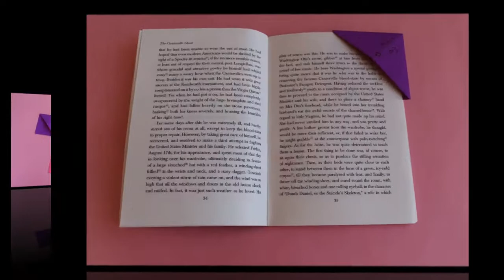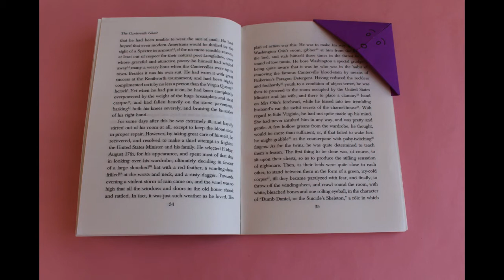Easy origami bookmark corner - How to make a bookmark DIY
Learn how to make an easy bookmark at home.